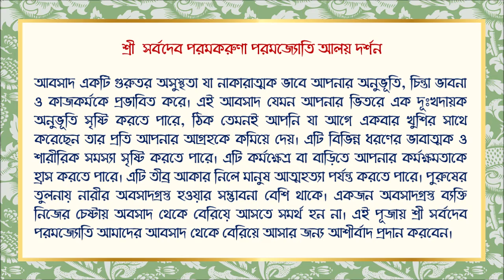04.01.2022 - Aalaya Darshan Sankalpa